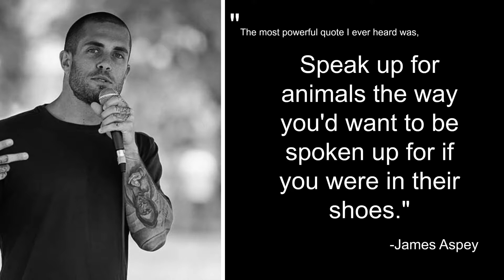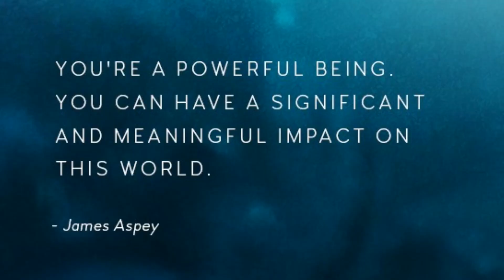HOW and WHY I got my James Aspey vegan activist extraordinaire signature tattoo!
This is the story of how and why I got a tattoo of vegan activist James Aspey on my arm.

2 years vegan!!! whoooohoooo!!!

And if you're vegan, THANK YOU FOR YOUR COMPASSION!!